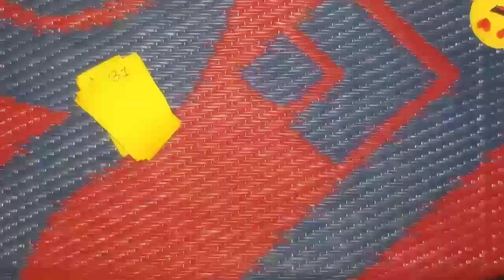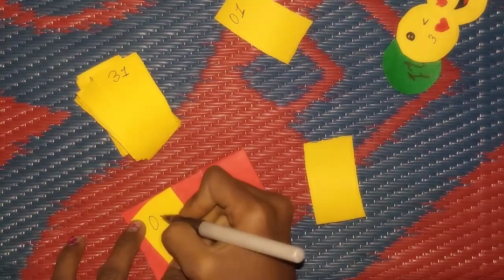How to make 2021 desk Calendar| DIY Handmade desk Calendar 2021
यदि आपको मेरा विडियो अच्छा लगे तो Comment करके जरूर बताएं ओर यदि आपने अभी तक मेरा channel Subscribe🔔🔔🔔🔔🔔 नहीं किया है तो तुरंत Subscribe करें और Bell🔔🔔🔔 Icon पर click करें||